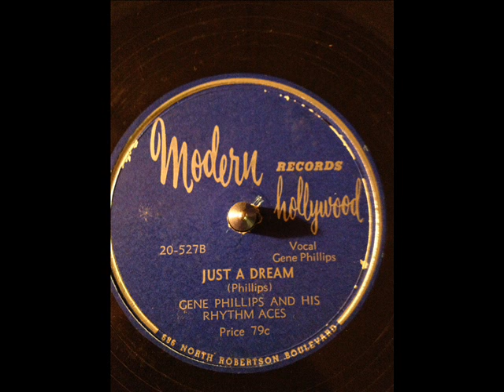Gene Phillips & his Rhythm Aces Just A Dream (MODERN 20-527) (1947)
The label shows the composer as Gene Phillips. The composer is actually Big Bill Broonzy.

Gene Phillips:Vocals & Guitar

Jake Porter:Trumpet

Marshall Royal:Alto Sax

Maxwell Davis:Tenor Sax

Lloyd Glenn:Piano

Arthur Edwards:Bass

William Streets:Drums

Recorded in Los Angeles, CA. c. April, 1947

Originally issued on and this recording taken from the 1947 single (Modern 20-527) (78 RPM)